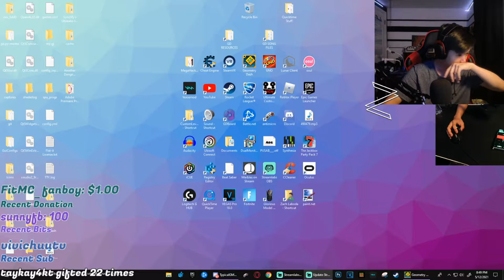BLOODLUST 44% (Extreme Demon Progress #2) | Geometry Dash 2.11 (300 fps, On Stream)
list points soon